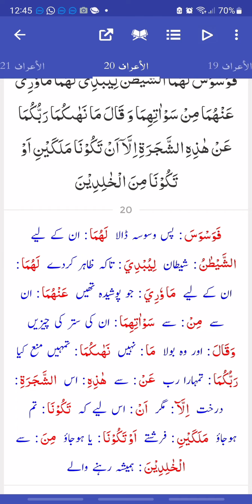Surah al araf 11-20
with translation in urdu